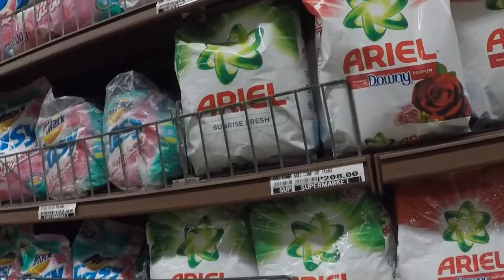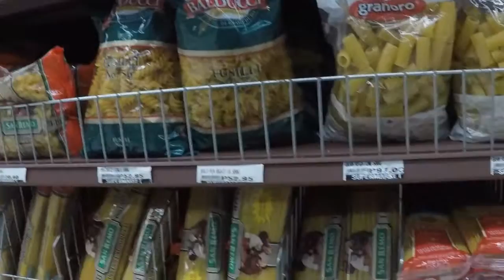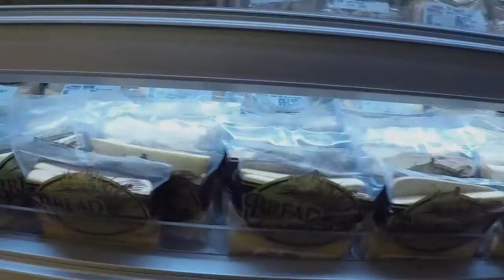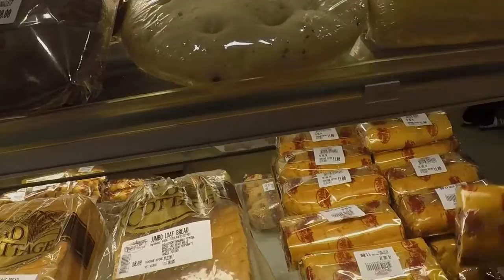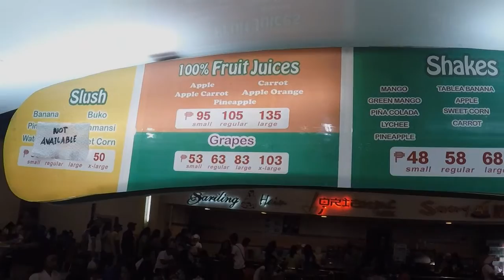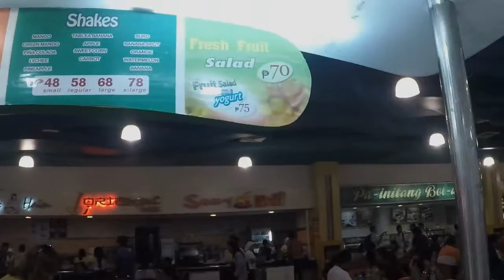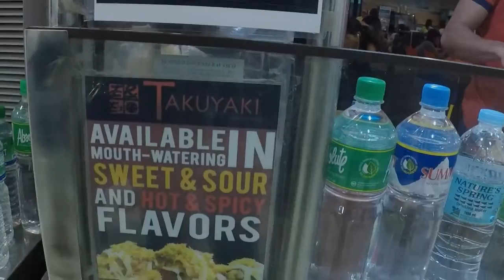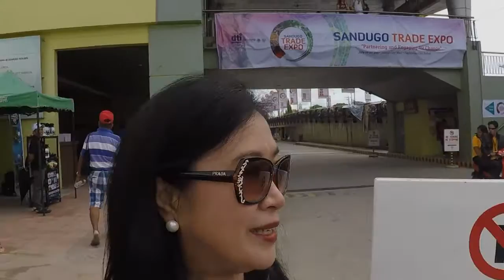ICM In Preparation For Sandugo 2017! -- Nangulit sa ICM Supermarket sa Tagbilaran City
Went to Island City Mall to buy some grocery stock. All through our shopping, met vendors and personnels who were not so friendly and get irritated with my kakulitan. ;)
I am fond of doing funny things especially if a person is frowning. Because I hate frawned face. I am weird sometimes... LOL!

1. Spring in My Step
2. Blue Skies
3. Ponies and Balloons
4. Claudio the Worm
5. Someone your Own Size
6. Water lily- Pop Happy
7. Fredji Happy Life
8. Ehrling- You And Me